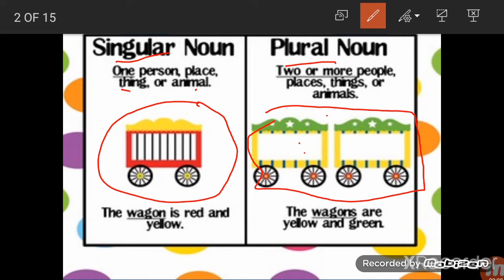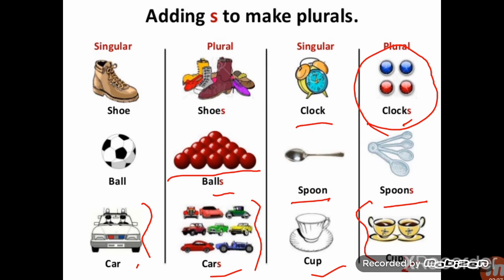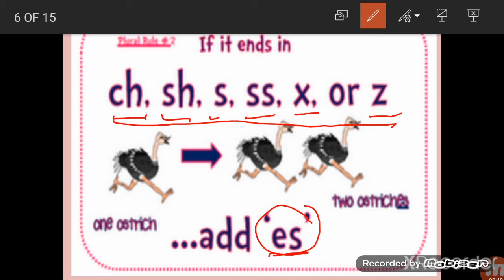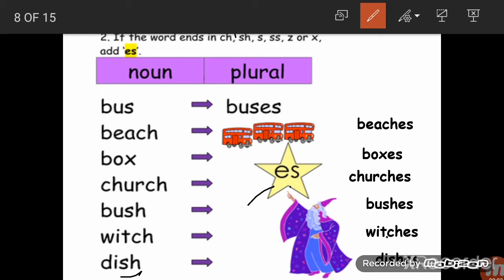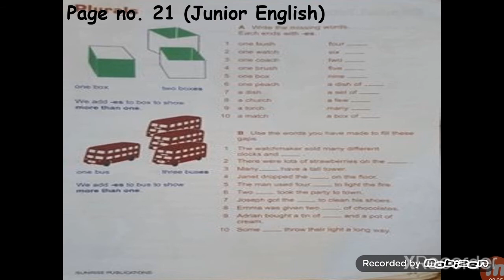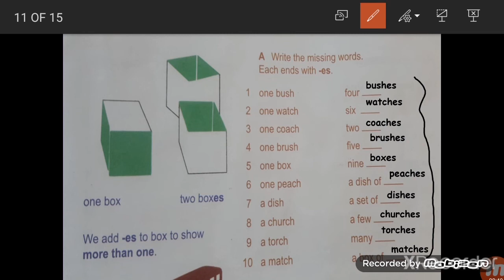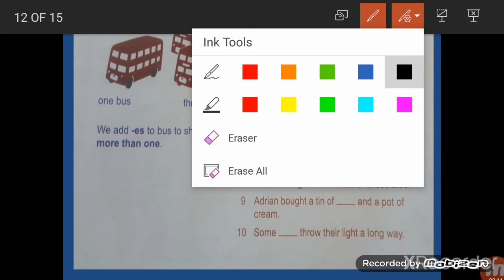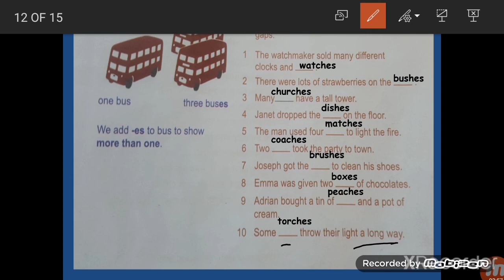Plurals (-es)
Year 1